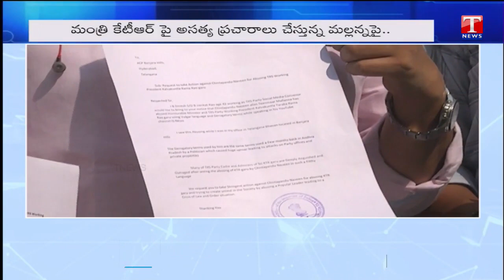TRS Social Media Team Files Complaint On Teenmaar Mallanna | T News